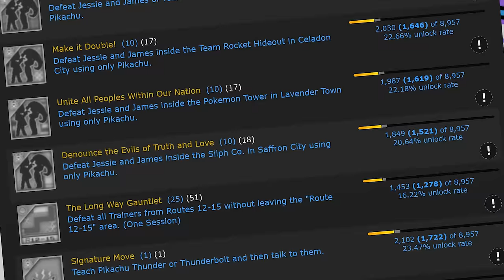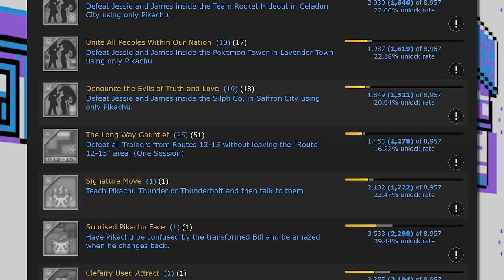I Got EVERY ACHIEVEMENT In Pokemon Yellow (With RetroAchievements)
Time for a new franchise! What kind of obstacles will the Retro Achievements in Pokemon Yellow give me?

Well considering how long this video is, I think you can imagine how things went.